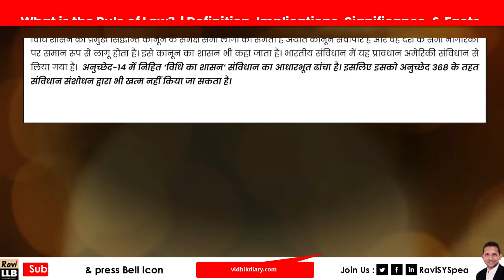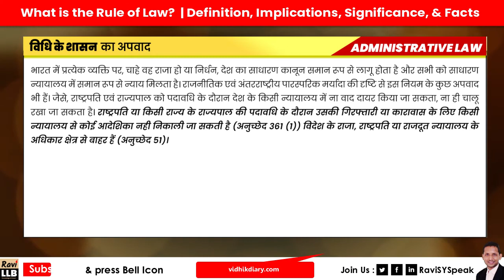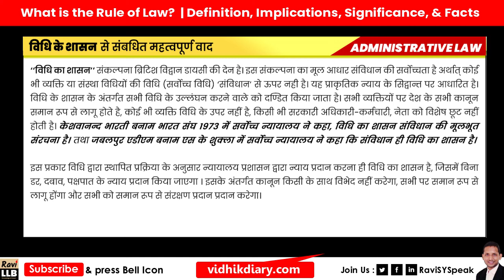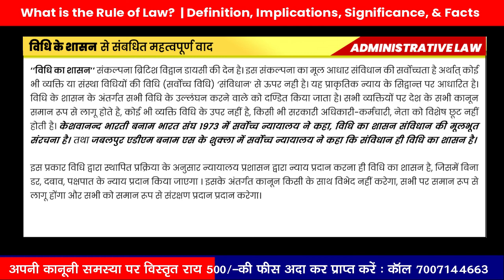Rule of Law in Hindi | विधि का शासन | Constitutional & Administrative Law Notes For LLB : Ravi LLB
Rule of Law in Hindi | विधि का शासन | Constitutional & Administrative Law Notes For LLB LLM : Ravi LLB

विधि का शासन | Rule of Law | प्रो. अशोक कुमार राय, विधि विशेषज्ञ |

What is meaning of rule of law? What are the 3 principles of the rule of law? What is an example of rule by law? What is the rule of law and why is it important? What is meant by rule of law? What is rule of law and what are its merits? What is meant by rule of law class 9? What do you mean by rule of law Brainly? What is rule of law explain with any two points? What are the types of rule of law? What are the types of rule of law? What phrase is the rule of law derived from? How is rule of law considered the foundation of any democracy? Why do we need a Constitution?

विधि का शासन क्या है Drishti IAS? कानून के शासन का अर्थ क्या है? कानून के नियम सिद्धांत का क्या अर्थ है? विधि का शासन कहाँ से लिया गया है? विधि का शासन अवधारणा स्पष्ट कीजिए? विधि का शासन कौन से अनुच्छेद में है? विधि शासन के प्रवर्तक कौन है? विधि से आप क्या समझते हैं? विधि का शासन किस संविधान की विशेषता है? इंग्लैंड में विधि के शासन का अर्थ क्या होता है?

विधि का शासन क्या है? विधि का शासन अवधारणा को स्पष्ट कीजिए? कानून का शासन क्या है समझाइए? कानून का शासन किसे कहते हैं? कानून का शासन क्या है? कानून का शासन क्या है बताइए? rule of law in administrative law, rule of law in hindi, rule of law explained, rule of law and respect for rights class 9 | rule of law uk, rule of law in british constitution, rule of law upsc, rule of law uk explained, rule of law in administrative law in hindi?

Rule of Law (विधि का शासन) | For State PSCs Exam 2020 by Prof. AK Rai Sir what is rule of law in political science? what are the 5 principles that define the rule of law? what is the rule of law in the constitution? विधि का शासन कहाँ से लिया गया है? विधि का शासन से आप क्या समझते हैं? विधि का शासन drishti ias. विधि का शासन के लक्षण? Rule of Law and Equality | Important Topics of Polity (UPSC CSE) | Dr Ashok Kumar Rai

Advocate Ravi Shankar Yadav [ RaviLLB LLB LLM] Indian Law Study (Bhartiya vidhikshiksha ka Adhyan): Video curated by legal experts and law teachers who understand the syllabus of various state judiciary exams like UP PCS-J, BPSC Civil Judge Exam, Jharkhand, Rajasthan, Madhya Pradesh, Uttar Pradesh PCS-J, APO, HJS etc.